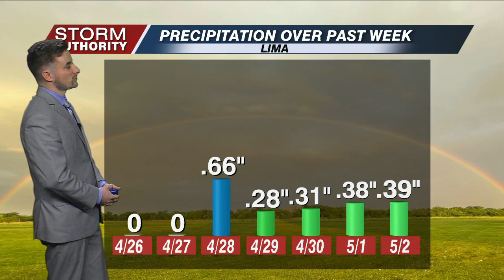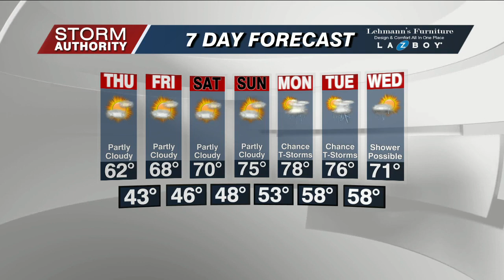Wednesday Forecast 5/3/23